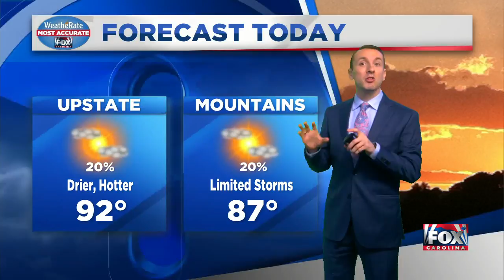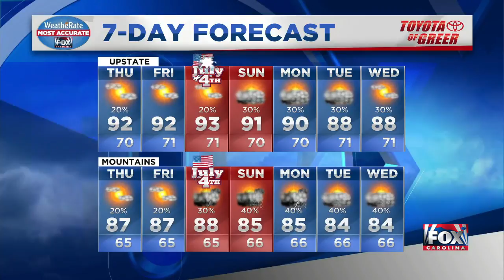Drier, hotter day in store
Today we'll see drier conditions but temps in the low 90s. Isaac has a preview of what to expect.